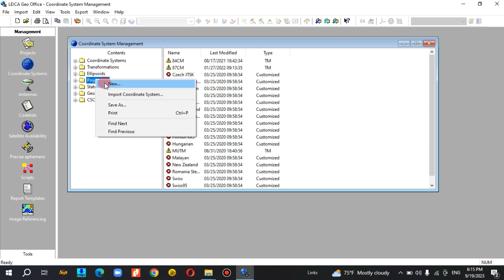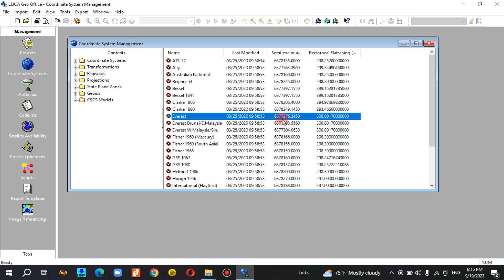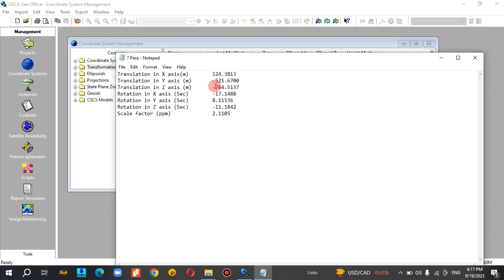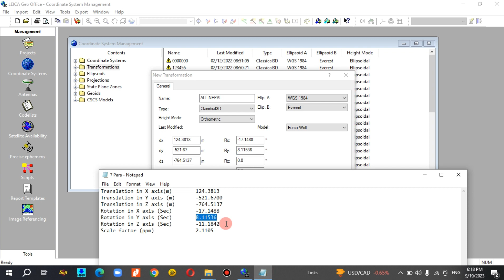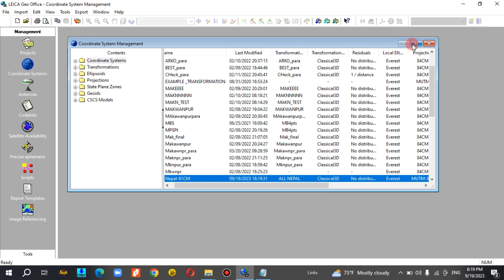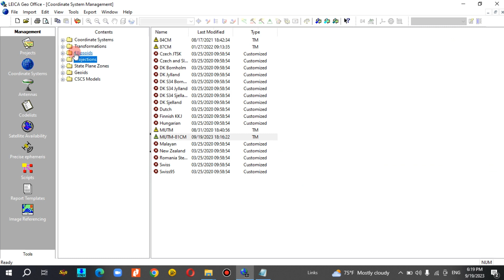How to Create Coordinate System In Leica Geo Office